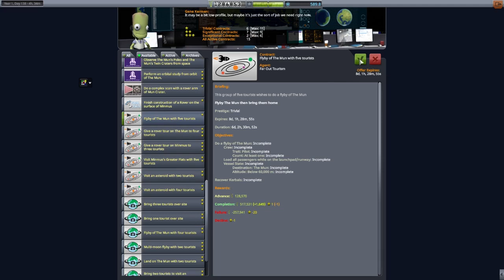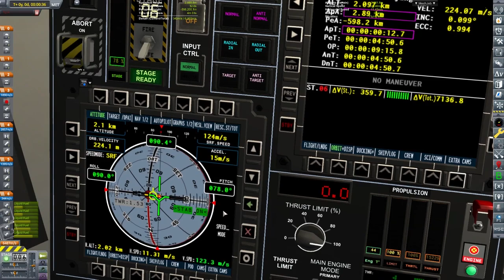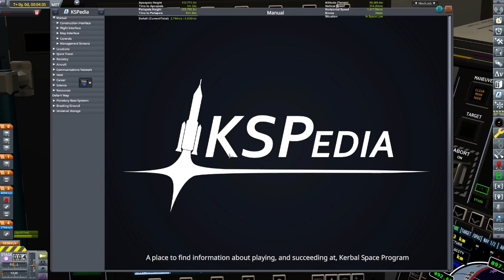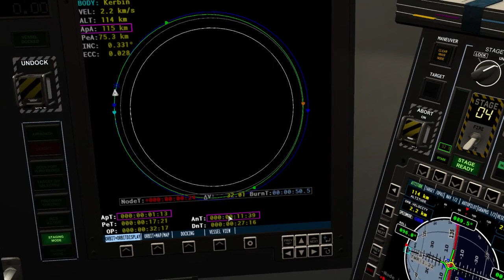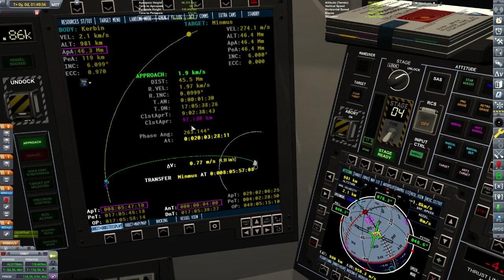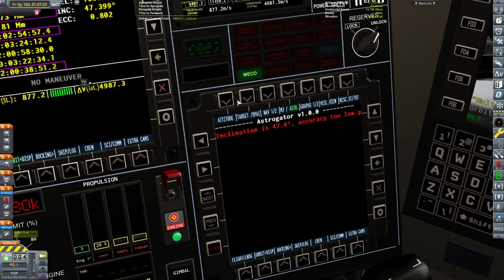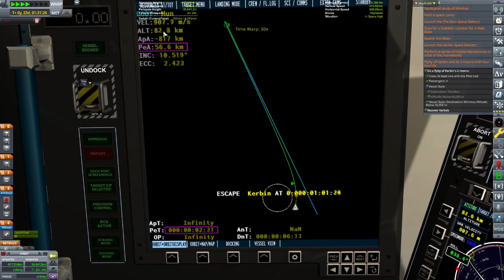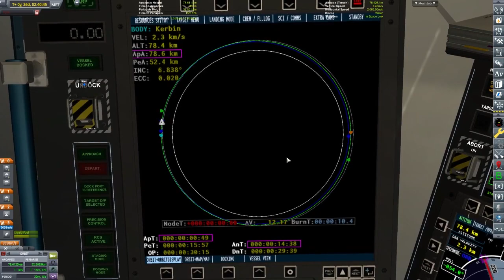KSP:POV2 - Episode 16 - To the Moon(s) and Back || Kerbal Space Program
In order to fund our 1.9 million dollar space station, we took on 6 contracts to send a total of 20 tourists (and 3 Kerbalnauts) to Low Kerbin Orbit, and then fling them dangerously close to both moons!

"Learn to Fly" by ANBR
"When the Sunrise" Yehezkel Raz

Edited and Produced by: Legion of One